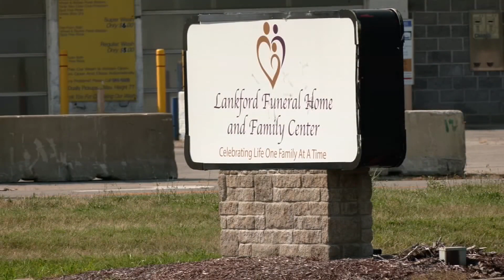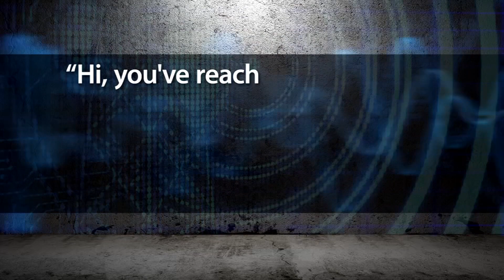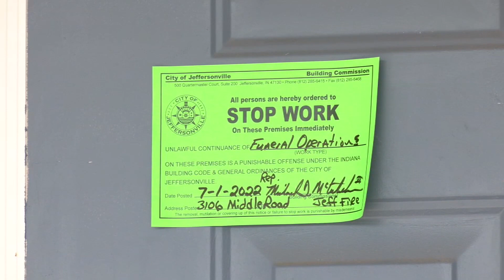Jeffersonville funeral home lawsuit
A family is suing a southern Indiana funeral home after more than 30 decomposing bodies were found inside the home on July 1.